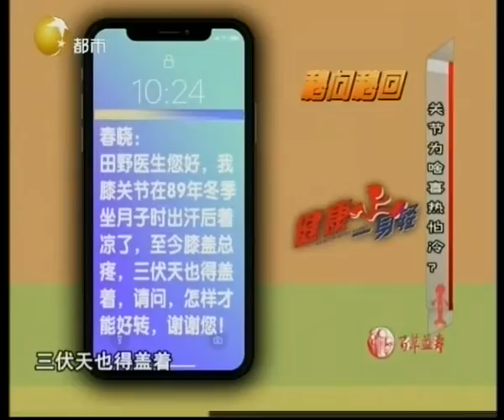健康一身轻：关节为何“喜热怕冷”，听听专家根据病症详细的讲解